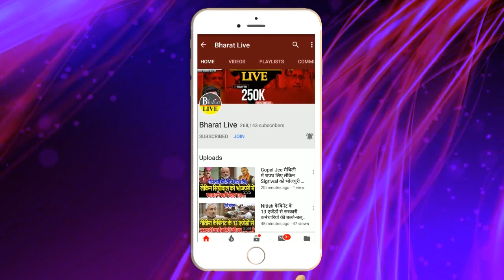तस्वीर हो गया साफ-नीतीश ने तेजस्वी के सबसे करीबी को नजरंदाज कर इरादा कर दिया साफ, गुलदस्ता लेकर